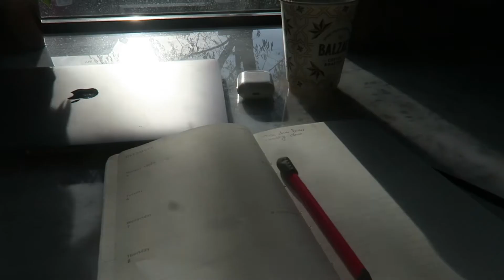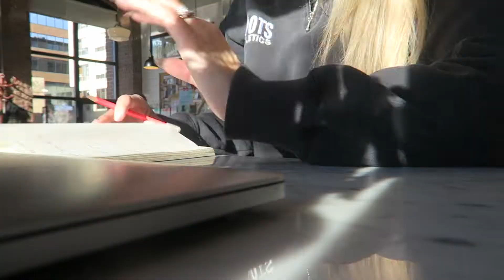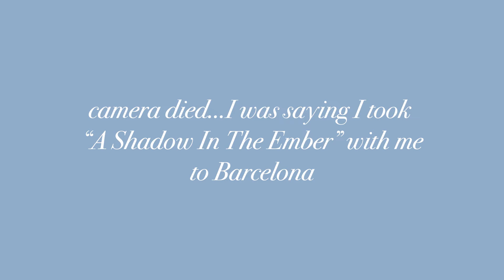I'M SUPER EXCITED TO BE BACK IN MY ROUTINE | VLOGMAS DAY 7